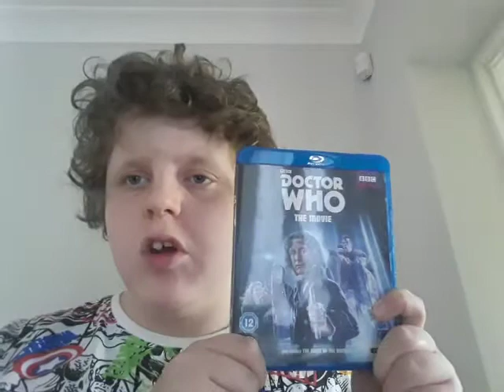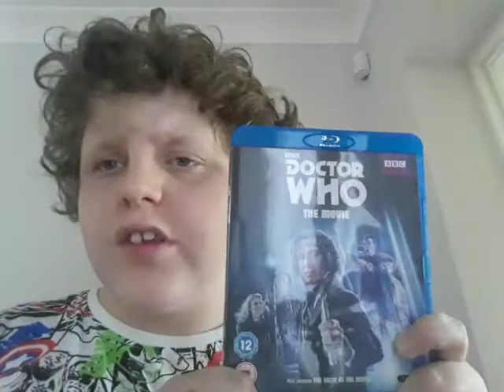Doctor who TV moive review